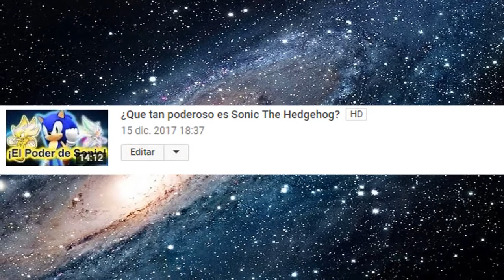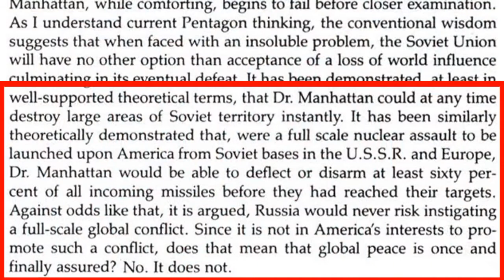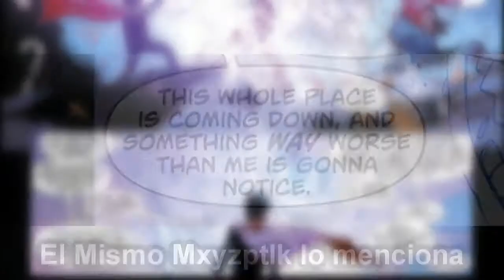Sonic Archie Comics vs Dr Manhattan Pre Rebirth ¿Quien gana? {VIDEO RESUBIDO DE ESTEBAN DBZ EDITOR}